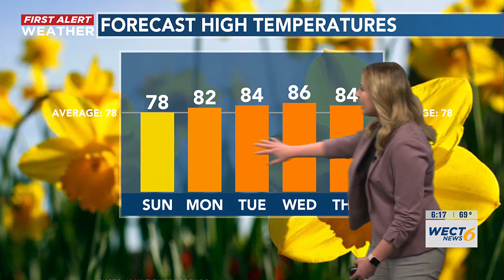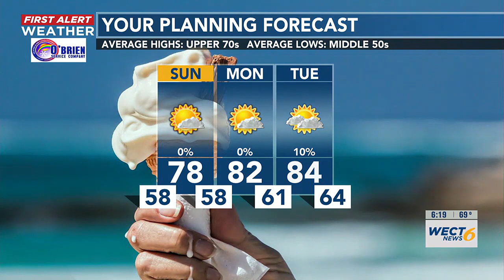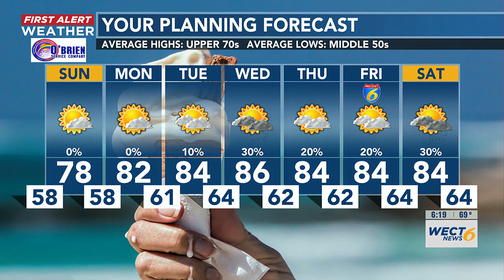Your First Alert Forecast from Sat. evening, Apr. 27, 2024